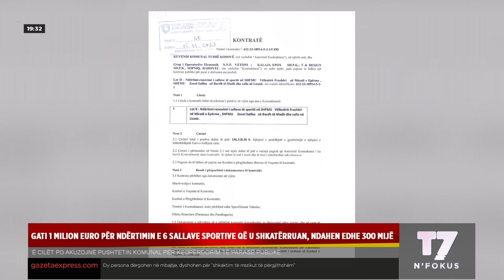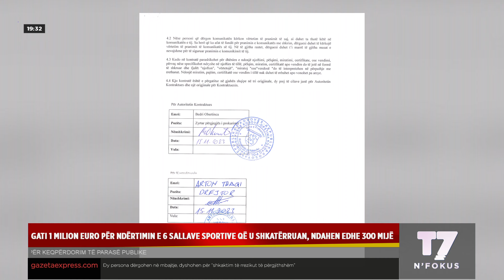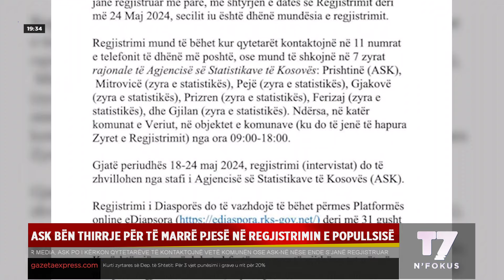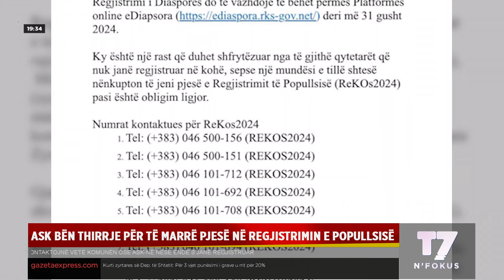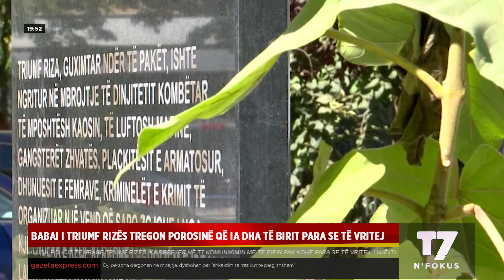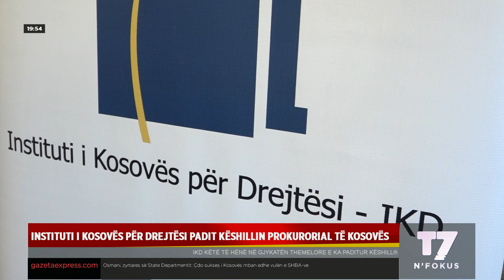Lajmet e orës 19-30, 20.05.2024 | N'FOKUS | T7